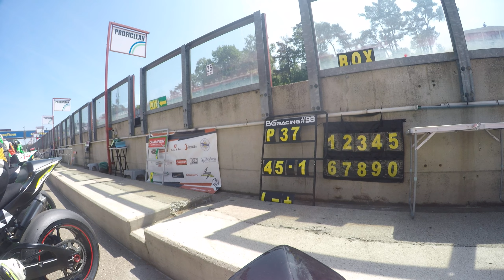Zolder Endurance 500km race, 1juni2023 , PPT Racing Start